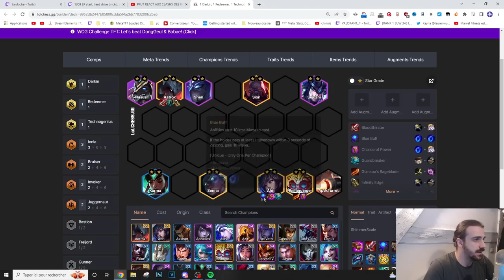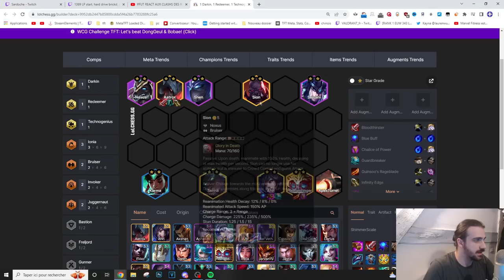Les compos légendaires : La Formule du TOP 1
Nouveau SET 9 de TFT, je vous présente les deux unitées necessaire pour top 1 actuellement !

ce sera facile de débute sur le set 9 de tft ou meme de monter sur le ladder sur le set 9 de TFT
Ahri et Aatrox : Les unités du top 1...